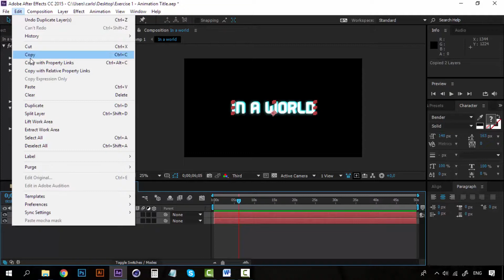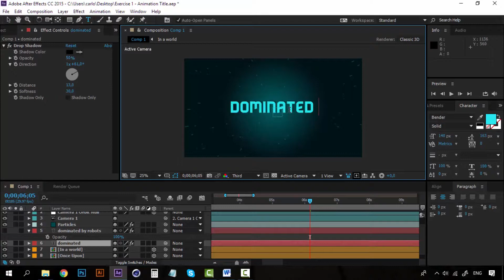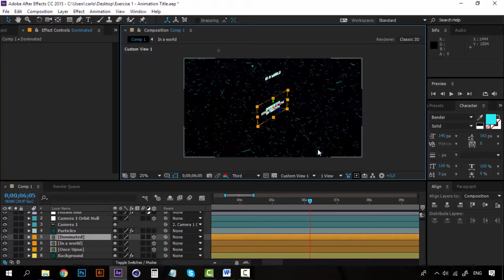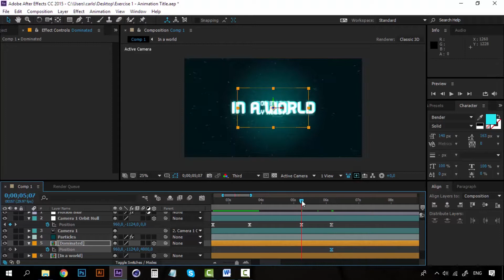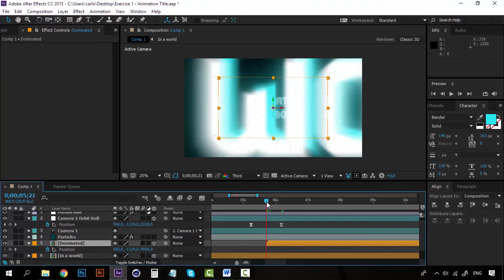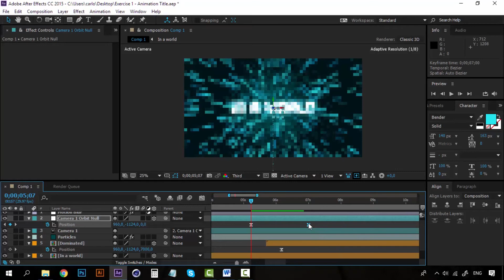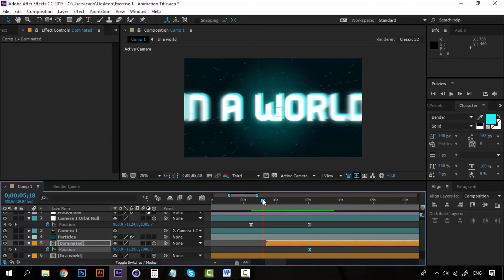11/20 Animación del título II — Motion Graphics: After Effects desde cero II_ESP